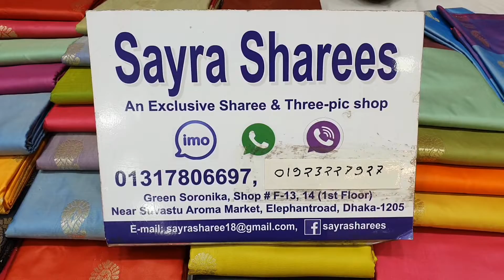আকর্ষণীয় মূল্য পিওর সফ্ট সিল্ক কাতান শাড়ী কিনুন একেবারে পাইকারি দামে মাত্র ৭০০টাকা!soft silk katan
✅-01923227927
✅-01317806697